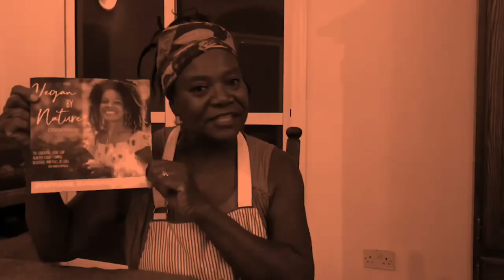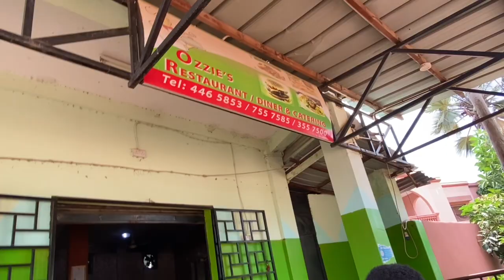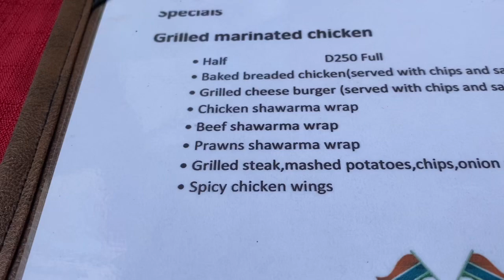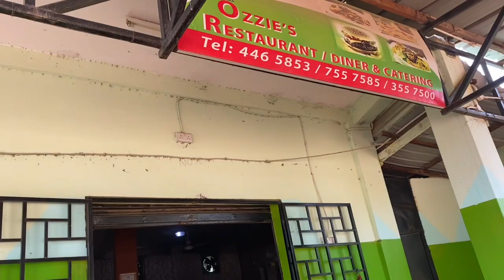Was our lunch good or not at this restaurant???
Oftentimes we skip breakfast and are starving come lunch/dinner time.